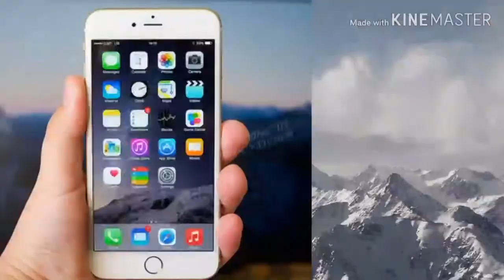Homemade Chicken Charcoal // How to make Chicken Al Faham Recipe // Ep 031